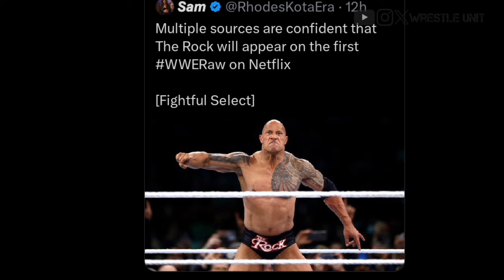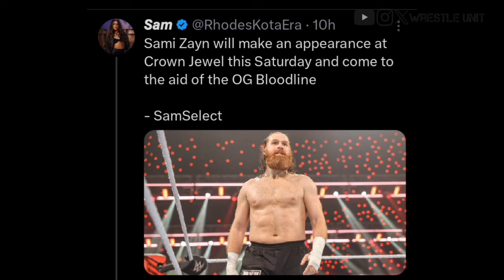Sami Zayn join Roman Reigns in Crown Jewel 2024😍Roman Reigns vs CM Punk The Rock Returns SmackDown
Relative Searches :-

raw highlights
wwe raw highlights this week
wwe raw highlights top 10
wwe raw
monday night raw
wwe monday night raw results
wwe raw full show
wwe raw full match
wwe raw highlights hindi today
wwe raw wrestling
raw tonight
wwe raw highlights hindi
raw clips
raw revenge
raw wwe